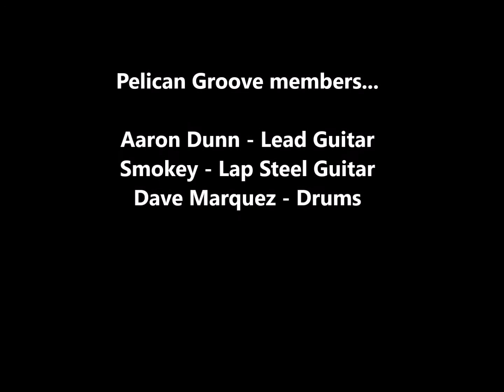Pelican Groove - Building the Band Episode 2 _ Makaluma Blues_"Old Fashioned Blues"...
Another episode of the series that shows band members jamming and creating original material. We call this one, Makaluma Blues... which can translate to "old fashioned blues". Enjoy!